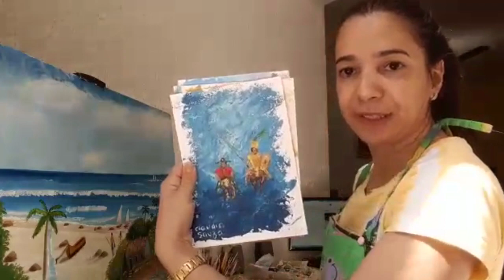Depoimento Claudia Souza | Curso de Pintura em Tela | Professor Costerus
CHEGOU AGORA?

🎥 Baixe a videoaula gratuita sobre a Lista de Materiais para Iniciantes

💻 Quer realizar o sonho de Pintar seus próprios quadros? Conheça meus cursos

🖼 Quer adquirir ou encomendar algum quadro comigo? Veja minha Galeria de Quadros

CHEGOU AGORA?

CHEGOU AGORA?

🖼 Quer adquirir ou encomendar algum quadro comigo? Veja minha Galeria de Quadros Baixe agora uma vídeo-aula gratuita sobre
LISTA DE MATERIAIS para INICIANTES e comece economizando nos materiais iniciais.